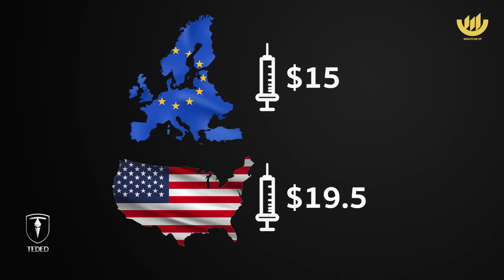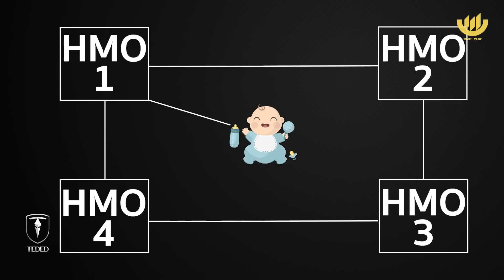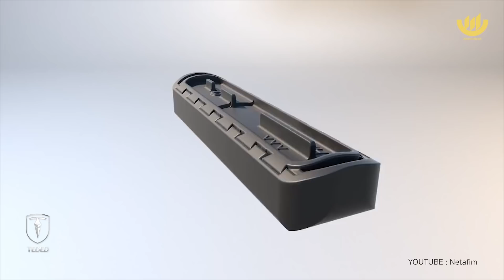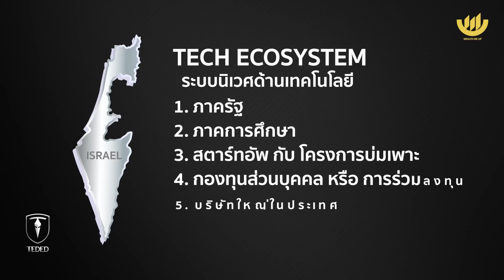ตีแผ่ ‘อิสราเอล โมเดล’ | 3 แผนพิชิต COVID-19 ที่ ‘เลียนแบบ’ ไม่ง่าย | TEDED / ทีเด็ด / EP.2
กับประเทศที่เล็กกว่าโคราช และเคยถูกตั้งคำถามว่า...อยู่ไปได้ยังไง?

เจาะลึก ตรงประเด็น เฟ้นทีเด็ด โดย เฟิร์น - ศิรัถยา อิศรภักดี

นาทีที่ 02:31 : Vaccine - ซื้อให้ได้ ซื้อให้ไว
นาทีที่ 05:31 : Health Care System - “ข้อมูล” คือทุกอย่าง
นาทีที่ 08:11 : Communication - โปร่งใส เชื่อถือได้
นาทีที่ 12:28 : อิสราเอล AgriTech ผู้นำปลูกพืชกลางทะเลทราย
นาทีที่ 13:49 : อิสราเอล Tech Start-up